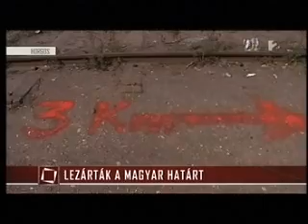Migránsok előtt ma határt lezárják! Border closed to migrants today!HUNGARY 2015.09.14 18:20TV2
Migránsok előtt ma határt lezárják! HUNGARY Border closed to migrants today! 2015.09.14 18:20TV2 Vagont tolnak a kerítéshez, felszerelve ráccsal. Ahol a volnat jár. Sok rendőrt vezényeltek oda. Ma 7.000 mingráns fog érkezni a határhoz. Már csak a hivatalos helyen léphetnek be, és 100 ember jöhet be egy időben, az után bezárják. Regisztrálni viszik őket hangárba.-Wagon being pushed to the fence, installed grid. Which it has been running. Many police officers were deployed there. Today mingráns 7000 will be sent to the border. There are only allowed to enter the official site and 100 people come in at the same time, after the closing. Register hangar they were being taken. -  عربة يتم دفعها إلى السياج، شبكة مثبتة. الذي كان قد تم تشغيل. تم نشر العديد من ضباط الشرطة هناك. اليوم، سوف ترسل 7000 لاجئ من الحدود. مسموح هناك فقط لدخول الموقع الرسمي و 100 شخص يأتي في نفس الوقت، وبعد الإغلاق. تسجيل حظيرة كانوا يجري اتخاذها.